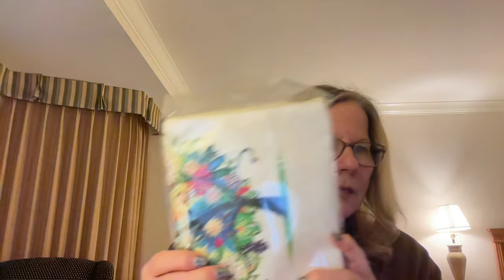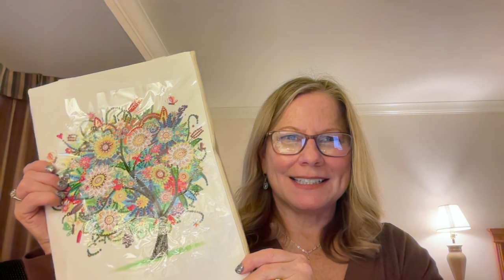More Fabulous PaintSomeWay.com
Products:

Flower Pot 5D Diamond Painting Point Drill Pen DIY Crafts (no Drill Pink)

DIY Hand Made Flax Diamond Painting Storage Bag Fashion for Kids Adults (BB01)

5D DIY Diamond Painting Luminous Pen Embroidery Nail Art Craft Tool (Red)

WELCOME!!! ❤️ I’m all about sharing the information I find.

❤️Your support is very much appreciated!! ❤️and I thank you!❤️